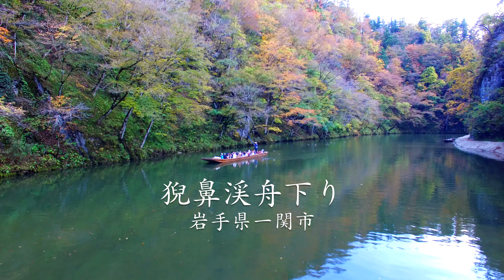舟と空から見た秋の猊鼻渓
紅葉真っ盛りの猊鼻渓（げいびけい）。北上川支流の砂鉄川沿いに、高さ100ｍを超える石灰岩の岸壁がおよそ２kmにわたる渓谷を、ドローンや4Kカメラで撮影しました。